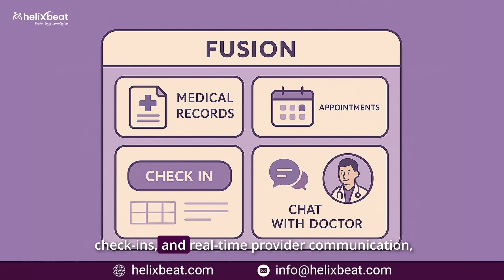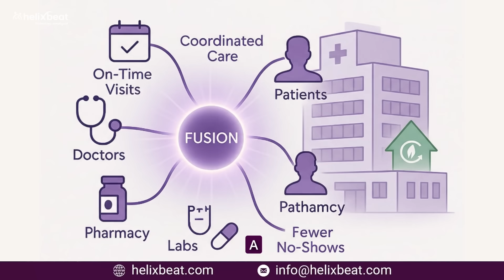60% of Patients Expect Digital Healthcare - Are You Ready? | Helixbeat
Most healthcare providers are falling behind in offering the seamless digital experience patients expect—like easy appointment booking, record access, and communication. Over 60% of patients want healthcare to feel as convenient as online shopping or banking, and more than half would switch providers for better digital experiences.
Fusion solves this by offering:
• Instant access to medical records
• Seamless appointment scheduling
• Digital check-ins
• Real-time provider communication
This results in:
• 25% increase in patient retention
• 30% improvement in satisfaction scores
• 20% fewer readmissions
• 15% drop in operational costs
In short, Fusion bridges the gap between patient expectations and provider capabilities, leading to higher retention, better outcomes, and smarter, more efficient healthcare.